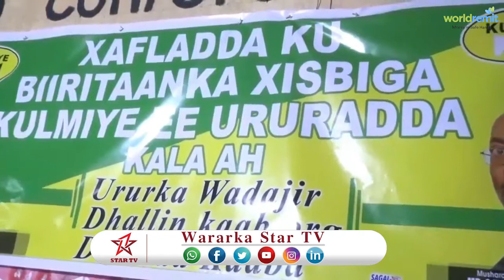DAAWO DHALINYARO KU BIRTEY XISBIGA KULMIYE EE GOBOLKA TOGDHEER